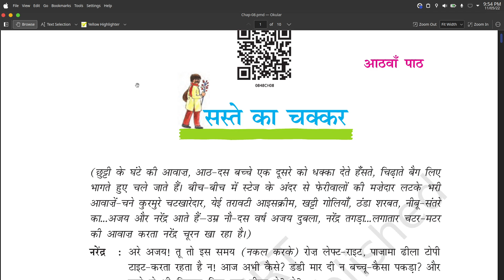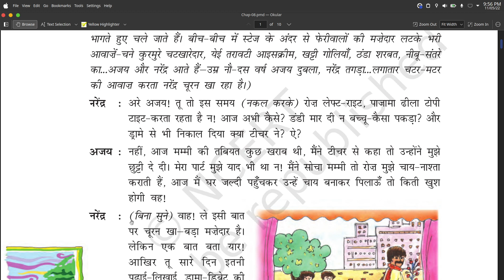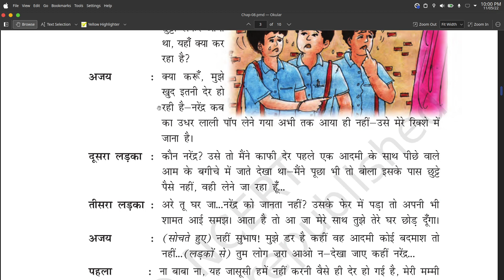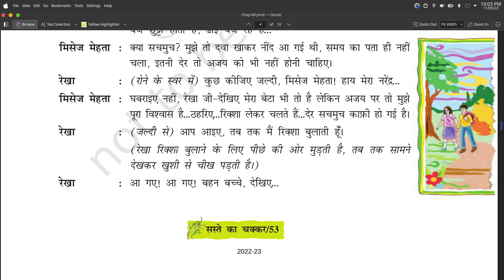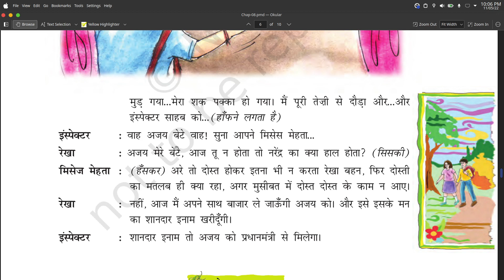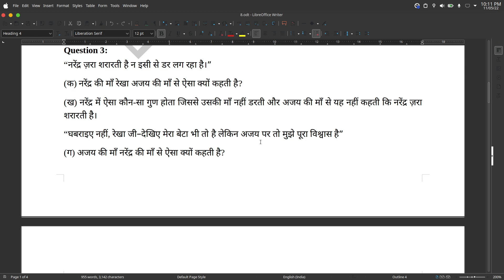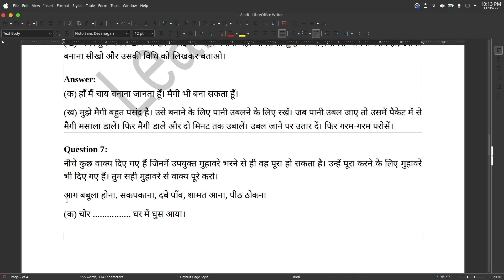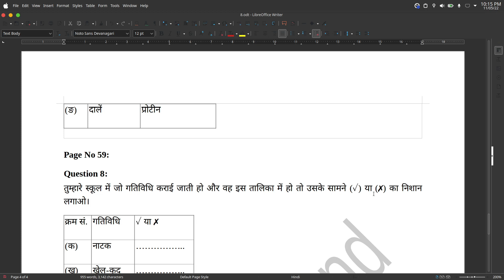Class 8 Hindi Chapter 8 Hindi Durva Saste Ka Chakkar